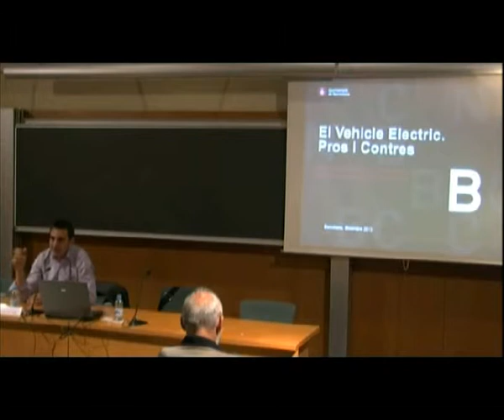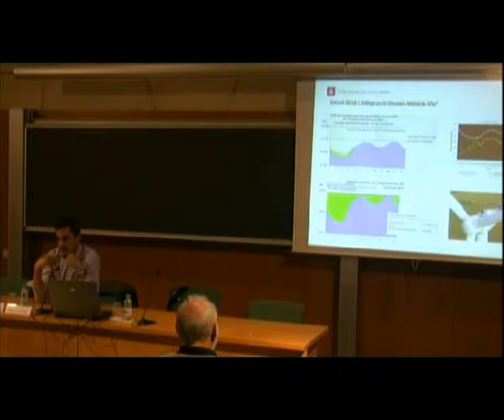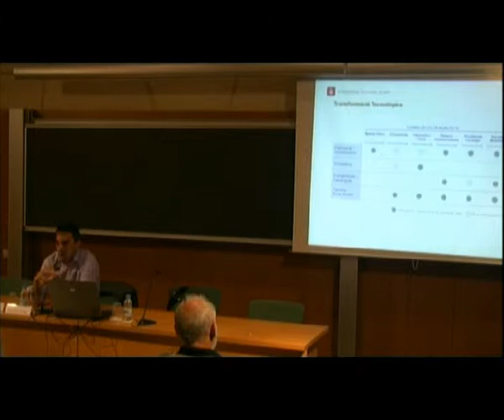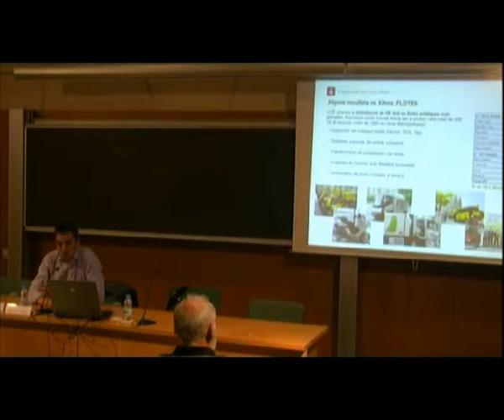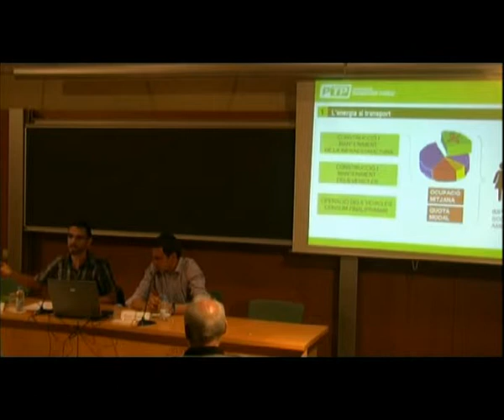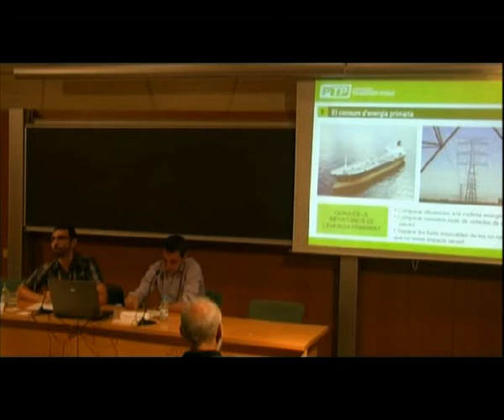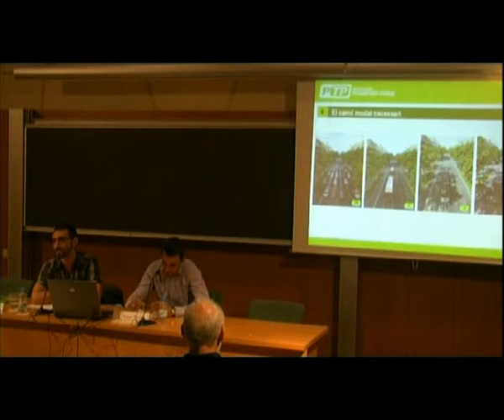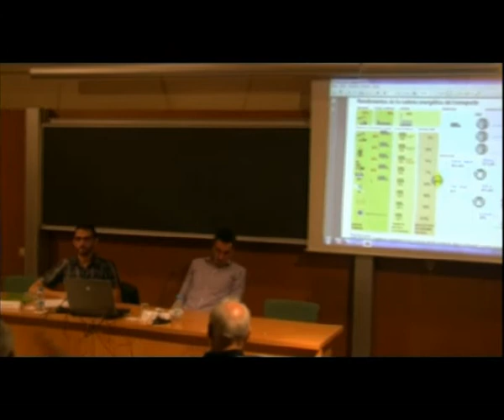«El vehicle elèctric. Pros i contres»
Debat entre Ricard Riol, president de l’Associació per a la Promoció del Transport Públic, i Ramon Pruneda, de l’Ajuntament de Barcelona, sobre el vehicle elèctric com a eina per a lluitar contra la contaminació atmosfèrica a Barcelona. L'acte, celebrat a l'IEC el 26 de setembre de 2013, va ser la primera sessió del cicle 'Diàlegs Ambientals ’13', organitzat per l'Associació Catalana de Ciències Ambientals (ACCA), el Col·legi d'Ambientòlegs de Catalunya i la Societat Catalana d'Ordenació del Territori (SCOT), filial de l'IEC.